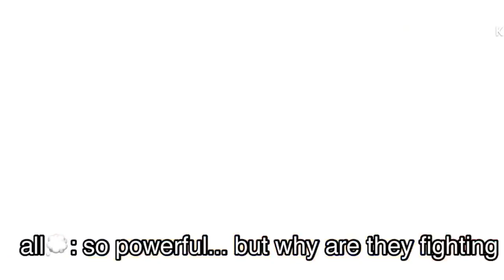Naruto (Forgotten AU ) React Naruto vs Kurama Original5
Naruto (Forgotten AU ) React Naruto vs Kurama Original
Naruto's family react to naruto (Forgotten AU)  😅
naruto's family reacts to naruto forgotten au
Naruto Forgotten au reaction || part 1

naruto reagindo a o rap do naruto gacha life,
naruto reagindo a o rap do itachi gacha life,